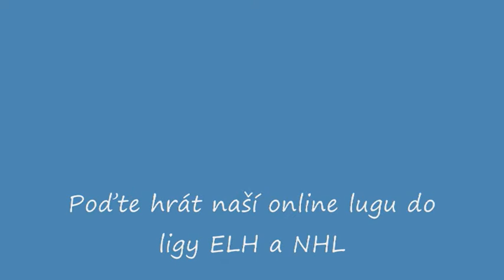Liga webu NHLaddons.info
Poďte si zahrát v NHL ligu online na ligy ELH a NHL. Více info na